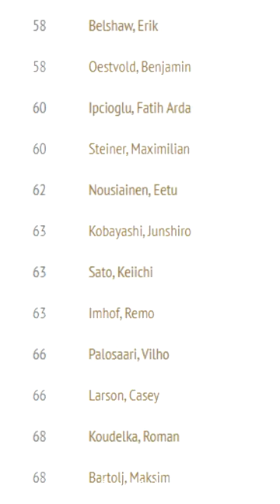SEZON 2022/23 BYŁ...DZIWNY.